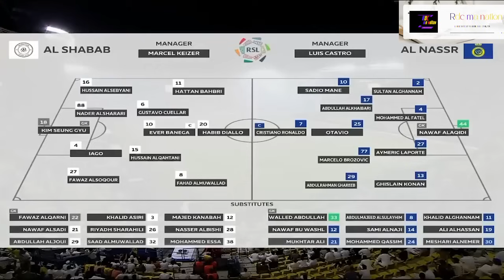LA BAGARRE ENTRE SADIO MANE ET LOGOS SANTOS QUELLE ETAIT LA CAUSE ?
Si vous voulez nous soutenir avec don voici les différentes cordonnées ,

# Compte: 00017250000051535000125